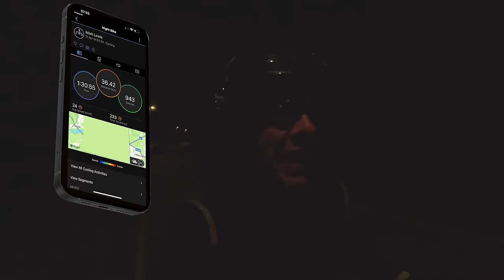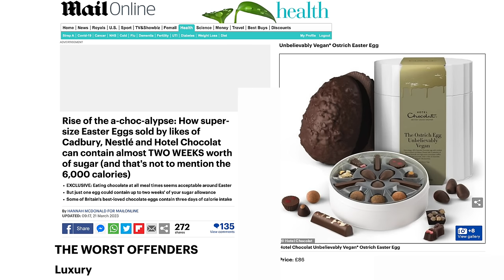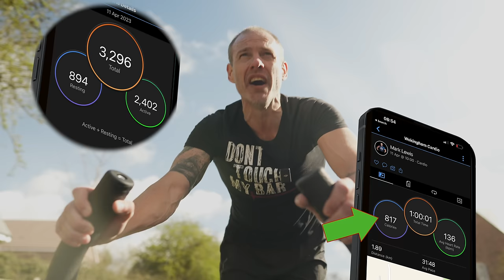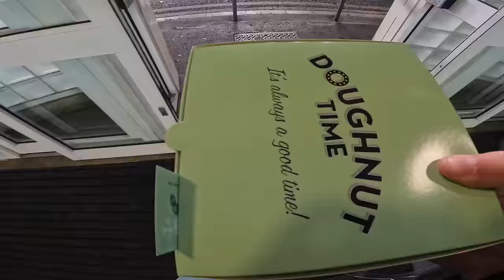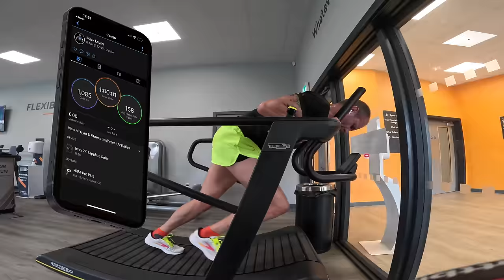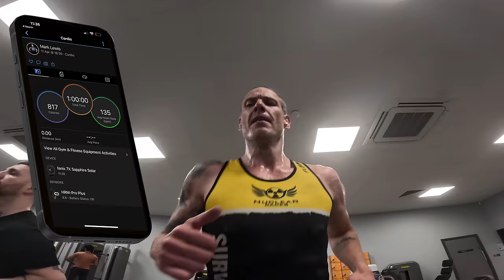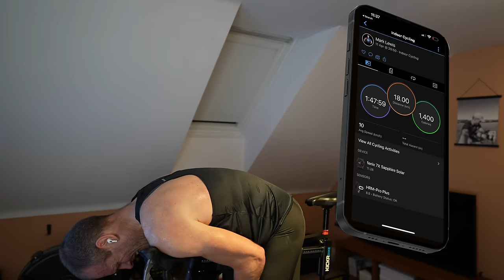Trying The 10,000 Calories EAT And BURN Challenge | As Done By Will Tennyson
Eat it and burn it in 24 hours - the idea is simple enough 😂